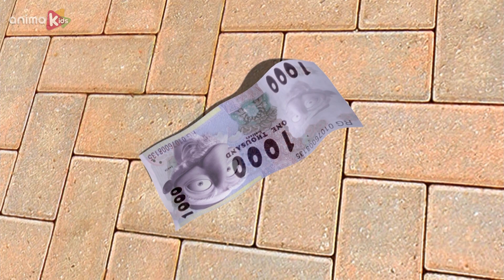БЕРНАРД | Сборники 51 | Полные серии | Рисунки для детей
Познакомьтесь с этим любопытным белым медведем, который путешествует по миру, не зная никаких правил. Даже если это что-то простое, например, сделать снимок или встретить шторм, оно превратит ваши повседневные природные ситуации в веселое и сложное испытание.